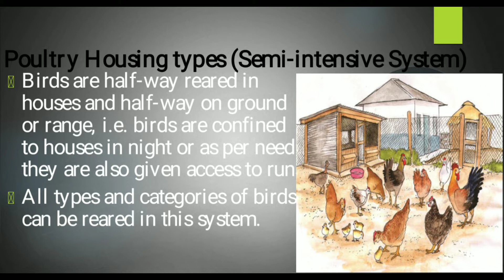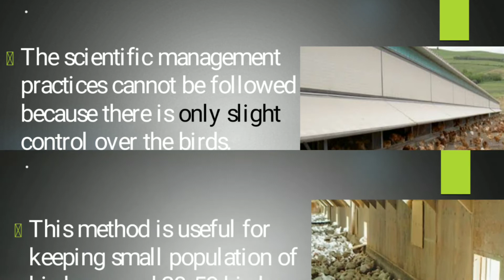Semi-intensive Poultry housing system | Types of Poultry housing systems | World of Poultry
Semi-intensivepoultryhousing#PPA#Worldofpoultry
Content : Poultry Lecture
Name : Semi-intensive Poultry housing
Category: Semi-intensive Poultry housing
Narrated : M. Abu-Bakar Naeem
Editor : Mudassar Habib Ansar
Label : World of Poultry